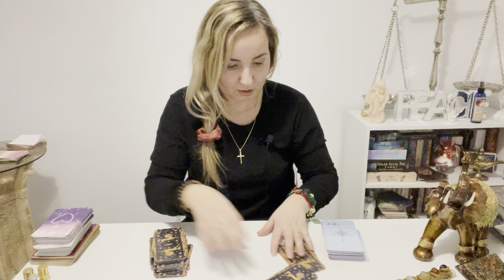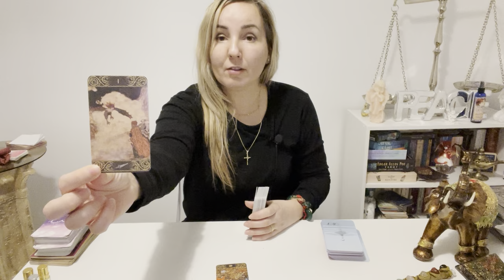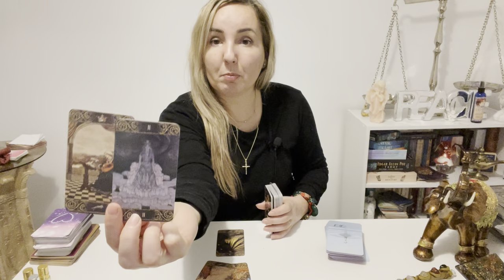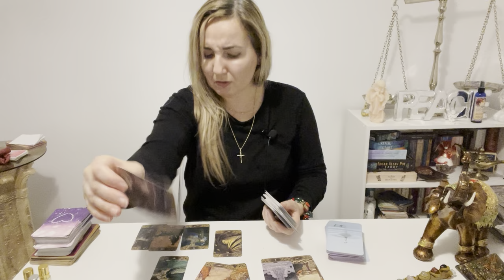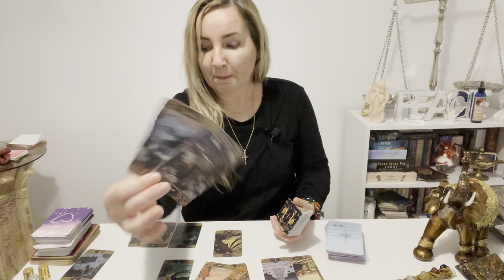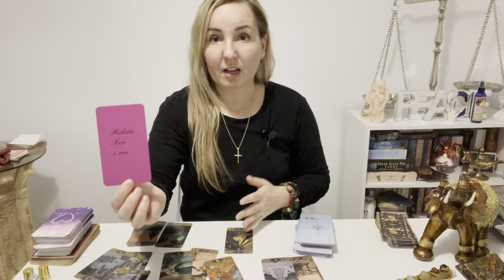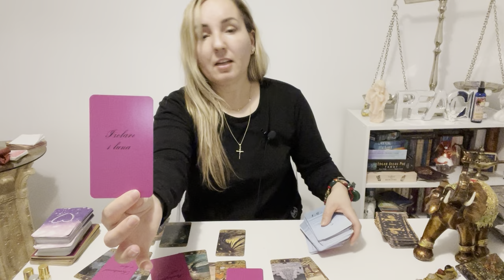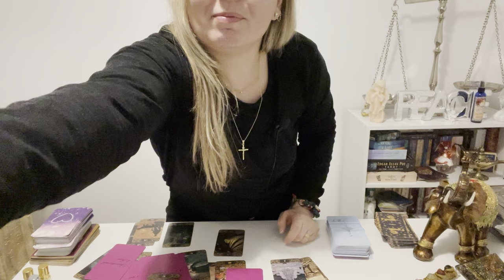Ați suferit, ați așteptat, in sfârșit ceva se va schimba...